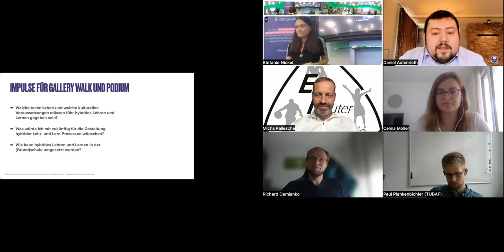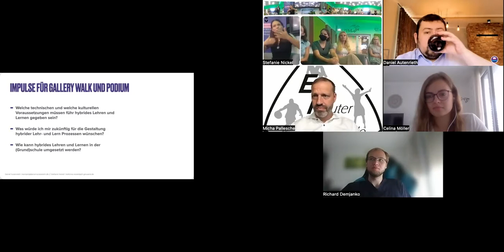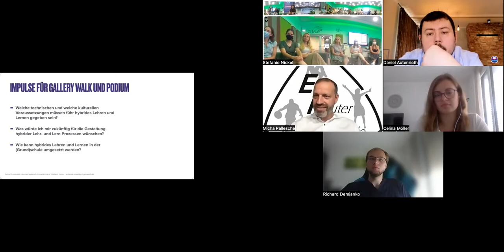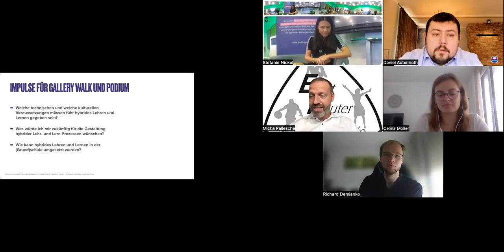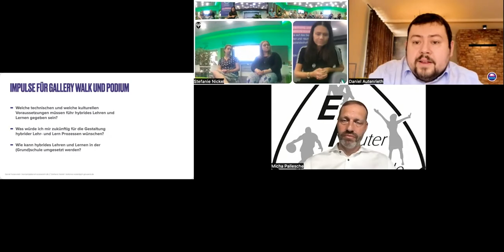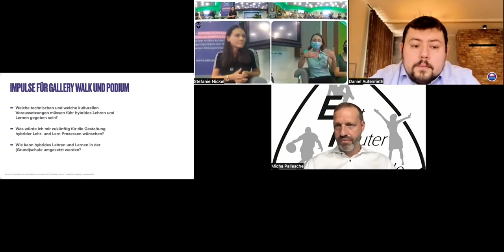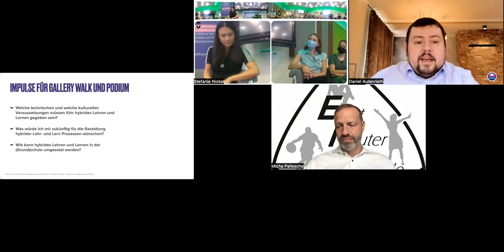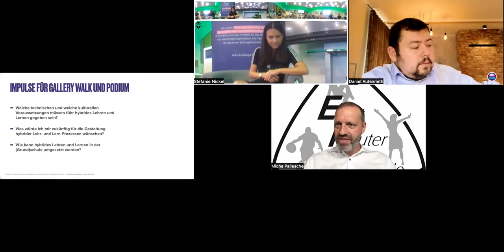UniGoesHybrid Podiumsdiskussion - Aktuelle Erfahrungen zu hybridem Lehren und Lernen